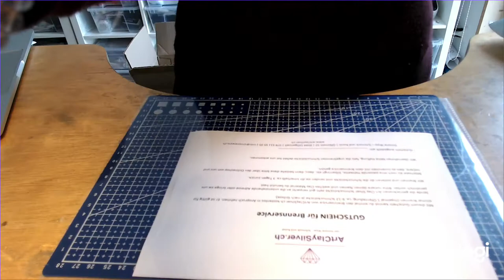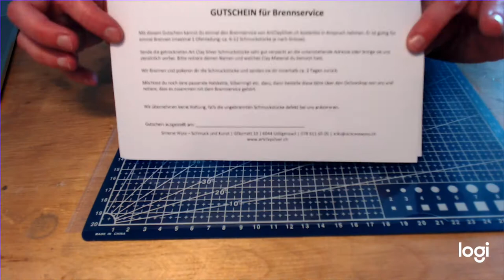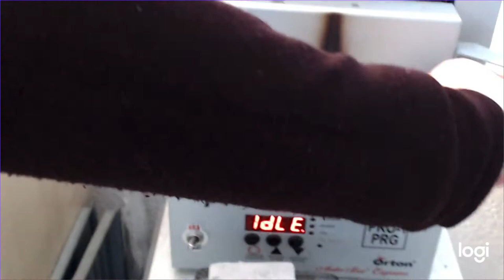Tutorial - erste Schritte mit Art Clay Silver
In diesem Video zeige ich dir wie du mit wenig Werkzeug, und ohne Vorkentnissen wunderschöne Schmuckstücke aus Silber selber machen kannst. Wir arbeiten im Video mit Art Clay Silver, auch melall clay oder silver clay genannt, eine formbare Masse.
Im Video zeige ich auch was alles im Starter Set enthalten ist und wie du es anwendest. Zusäzlich zum Starterset habe ich noch weiter 10g Art Clay Silver Masse, eine Mandala Texturmatte und die Mandala Ausstecher verwendet.
Möchtest du diese Techniken gerne in einem Workshop bei mir in der Schweiz oder online lernen, dann melde dich bei mir um gemeinsam ein Kurstermin abzumachen.

Kurse und Art Clay Silber Starter Sets findest du auf meiner Homepage

Alles andere rund um das Arbeiten mit Art Clay Silber findest du bei Gabi Nobile

Ich freue mich über Rückmeldungen wie dir das Video gefallen hat.
Liebe Grüsse
Simone